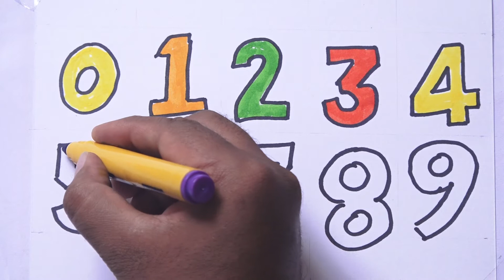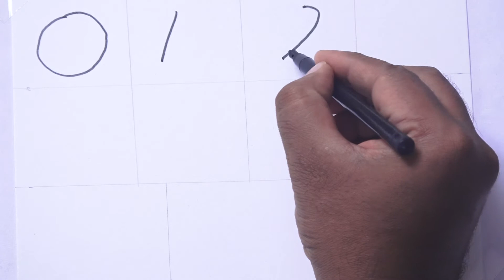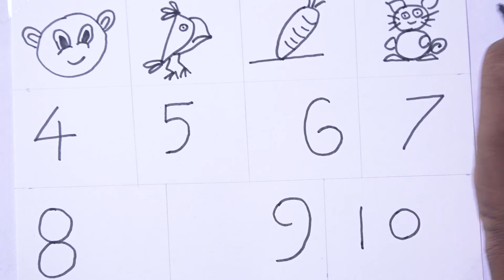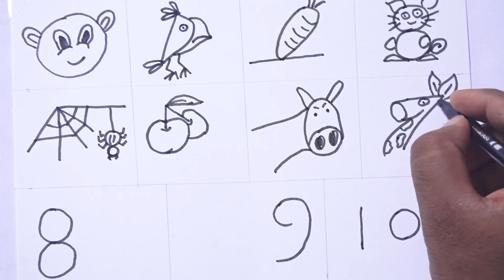Drawing Numbers for Toddlers/Coloring for Kids/Learning Colors for Children/krishna toy art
easy drawing numbers for kids/coloring numbers/number drawing for kids/ how to draw pictures using english number 1 to 10/ This video teaches how to draw bear, parrot, carrot, rabbit, spider, apple, donkey, giraffe, scissor, bee, pig from numbers by easy step by step for kids, students.